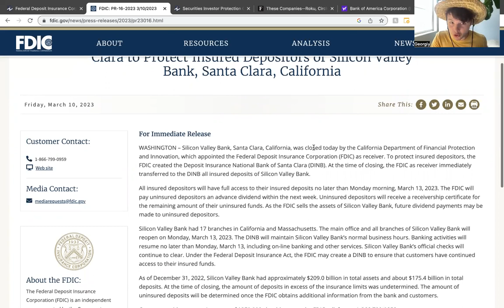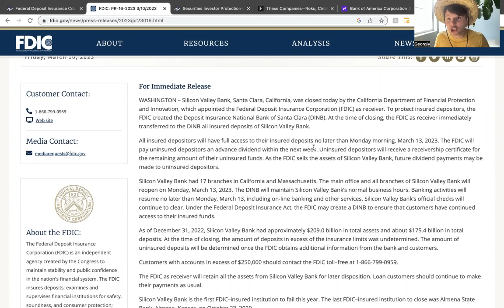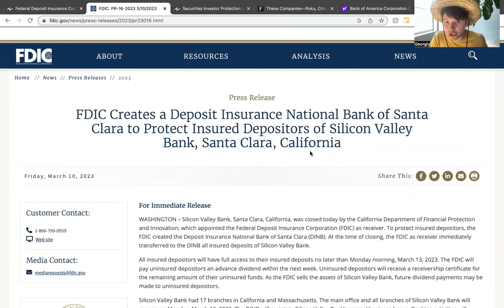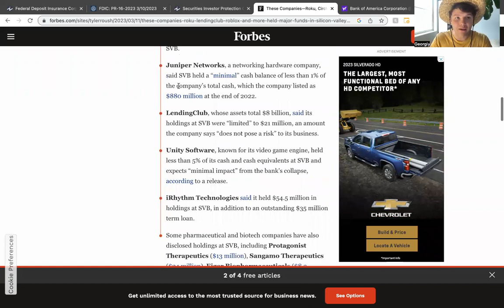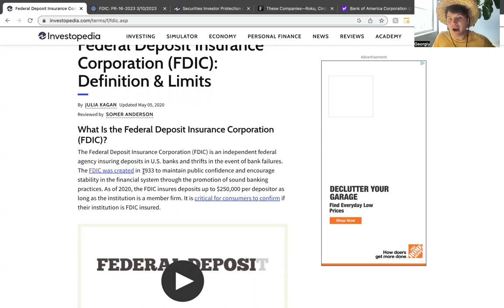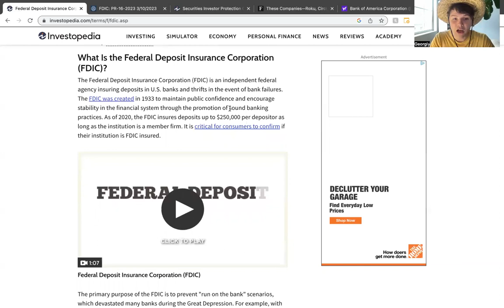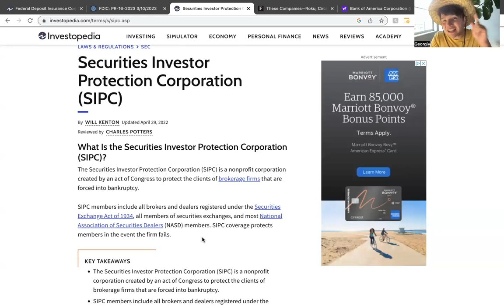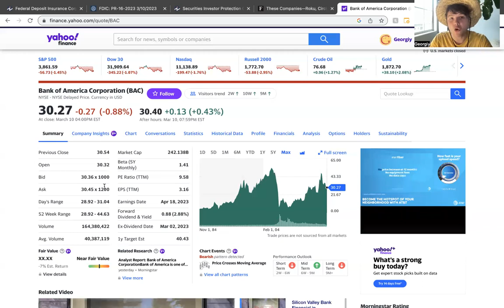Silicon Valley Bank FAILS | Are your stocks safe? | FDIC vs SIPC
With the Silicon Valley Bank shutting down, the ripple impact can be huge. This video covers how to make sure your investments are safe! (Which are NOT FDIC INSURED)